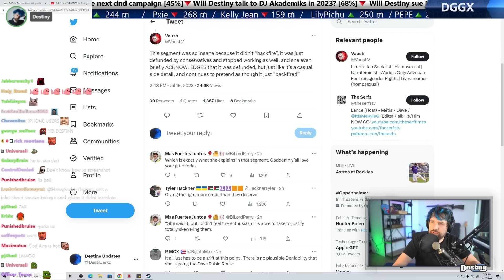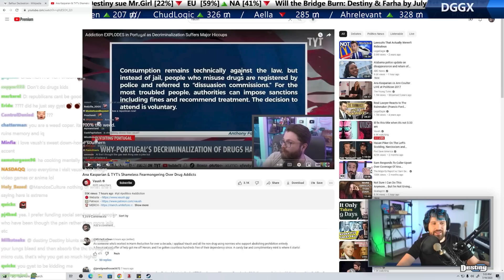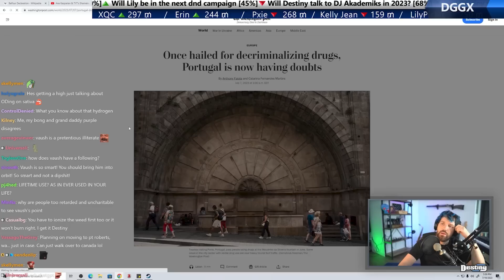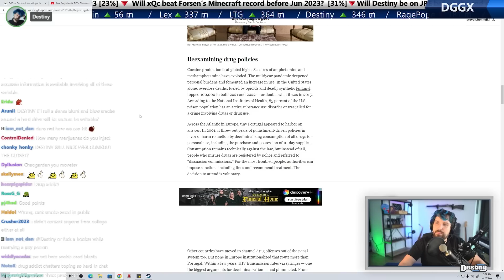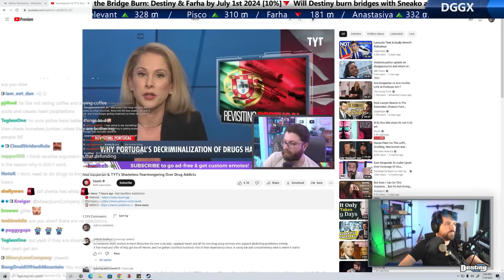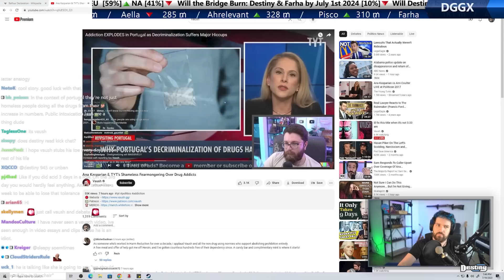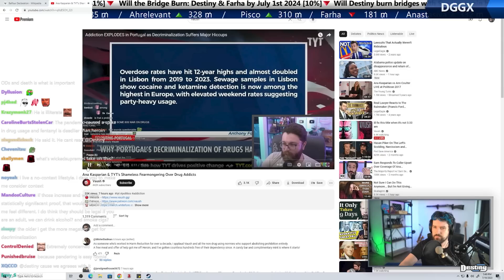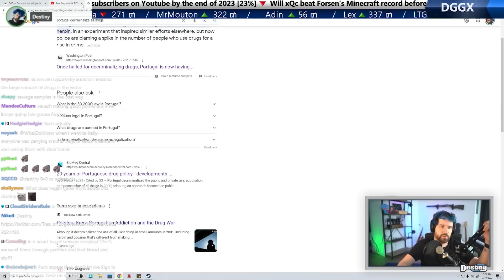Destiny Reacts to (Vaush vs Ana Kasparian, Portugal Decriminalization)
#  Chapters
[00:00] Leftists vs Ana Kasparian
    - 00:43 Reacting Vaush's video on Ana Kasparian
    - 03:08 2011 vs 2023 data, Hydrogen lighters
    - 05:36 Doing research
    - 11:44 Back to Vaush
    - 16:03 Finish reading Vaush